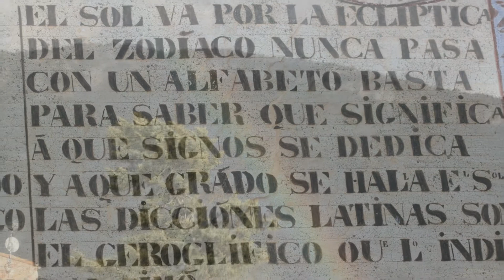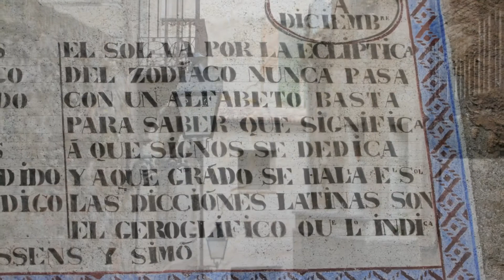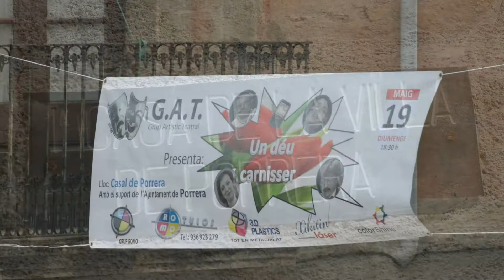Detalles de Porrera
Porrera es un municipio español de la comarca catalana del Priorato (provincia de Tarragona). Lluís Llach dedicó uno de sus álbumes a esta población en la que reside durante largos periodos.
El lugar aparece citado por primera vez en 1157 con el nombre de Valporriera; en 1180 se le denominaba Vallem Porreram. Formó parte del territorio de Siurana hasta que Arbert de Castellvell hizo donación de las tierras al monasterio de Sant Vicenç de Pedrabona, en la comarca del Garraf. El monasterio se encontraba muy alejado de esas tierras por lo que la repoblación estaba siendo nula. Por ello, en 1180, las tierras fueron cedidas a Pere de Déu que recibió el encargo de repoblar la zona. Sin embargo, el cenobio de Pedrabona se opuso a esta cesión y en 1201 concedió carta de población a los habitantes. La polémica se solventó en 1203 cuando el obispo de Tortosa falló en favor del cenobio.